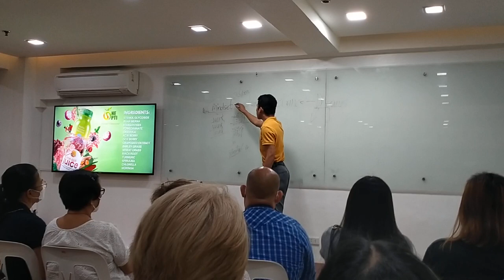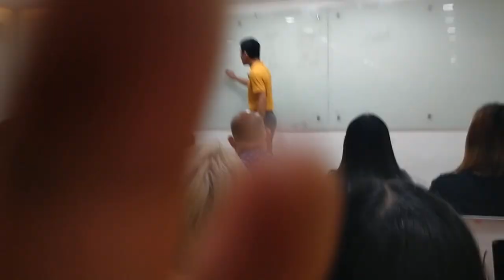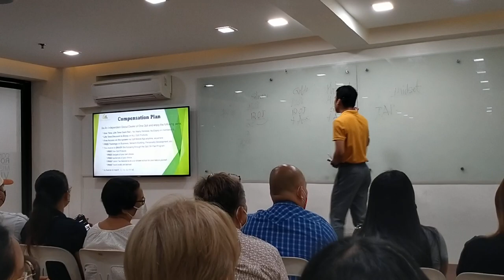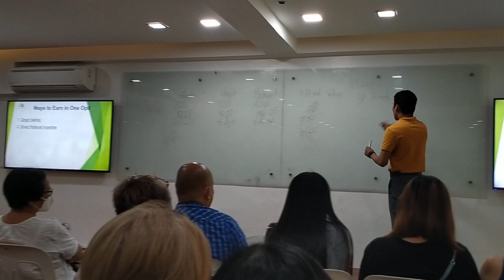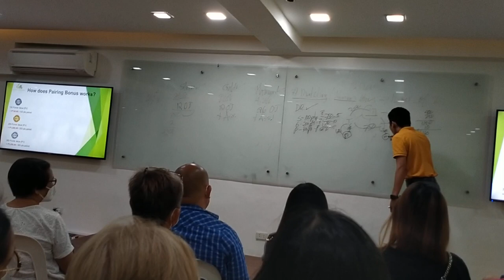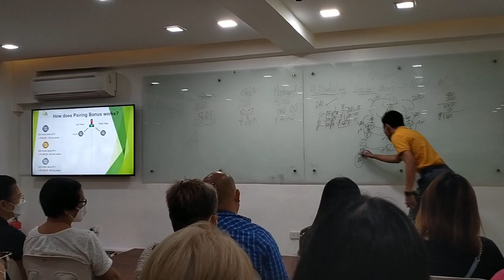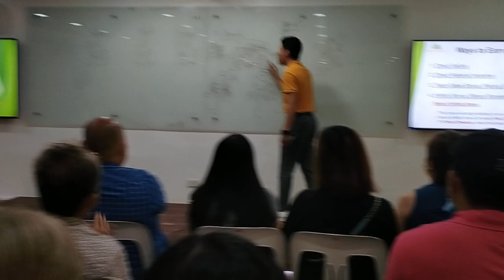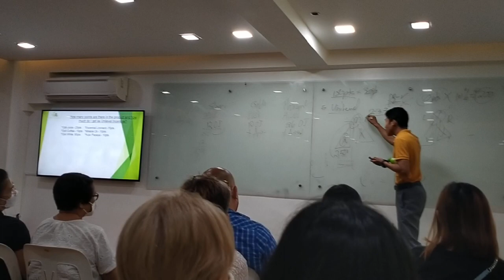ONE OPTI: OPTI BUSINESS PRESENTATION BY MAESTRO QUIJANO (uncut video)